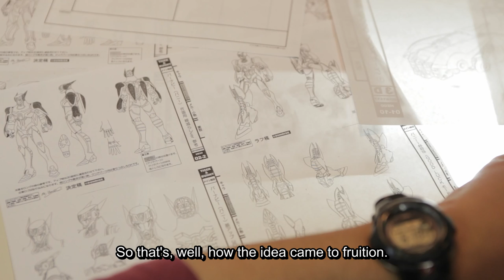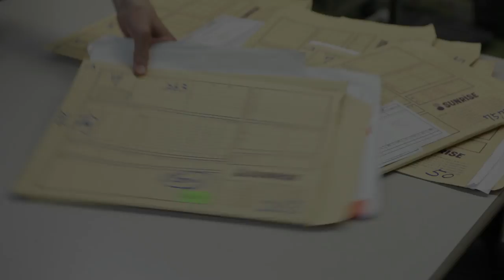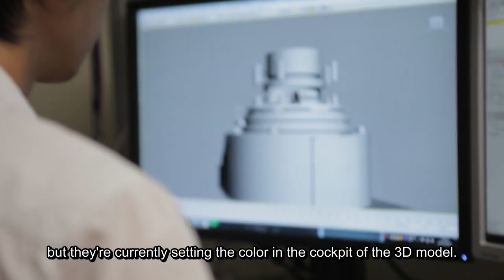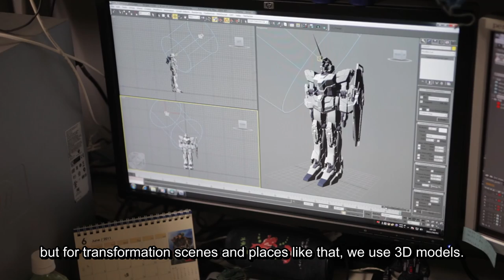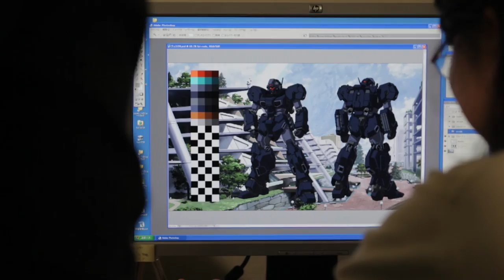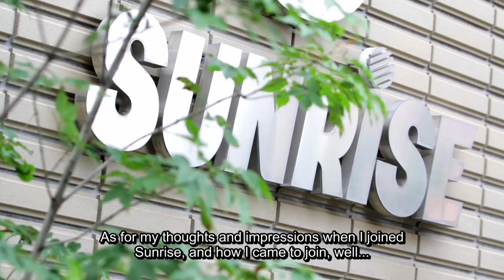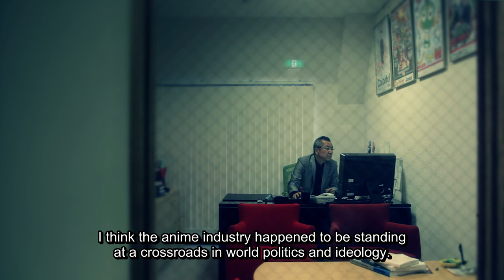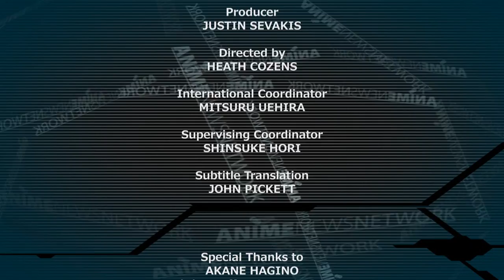Inside Sunrise (anime studio tour, 1080p)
Anime News Network takes you inside the legendary anime studio Sunrise, right as they're working on the hit shows Tiger & Bunny and Gundam UC. Produced in 2010.